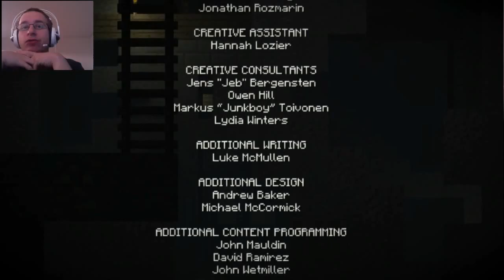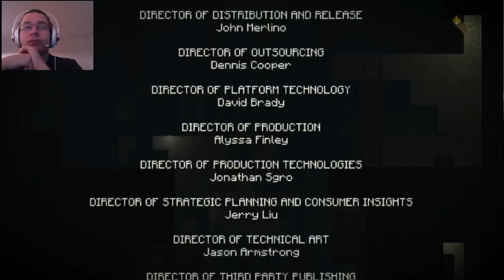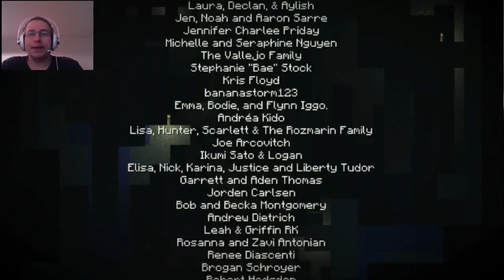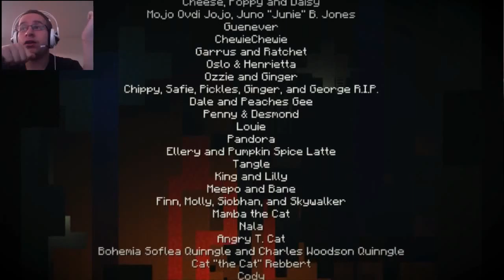Let's Play Minecraft: Story Mode episode 4 part 6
Minecraft: Story Mode is developed by Telltale Games, in association with Mojang, the original developer of Minecraft.